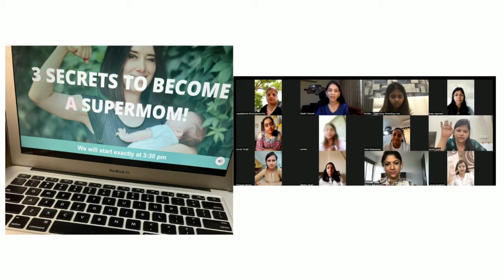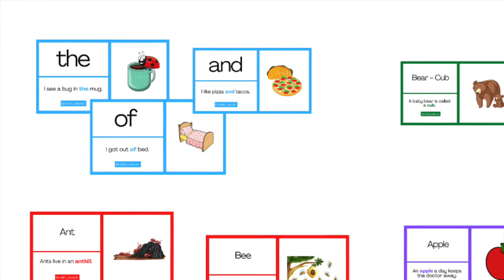Impact Duty, S3E3 - Riddhi Deorah - Life Skills for Parenting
Riddhi Deorah is an entrepreneur, coach and social media content creator.
After graduating from Cambridge and the London School of Economics, she founded a luxury apparel brand with its flagship store in New Delhi.
Karma had different plans for Riddhi and she got certified as a Parenting Expert & Life Coach and founded her company Easy Parenting Hub.
Riddhi has impacted over 300,000 parents across different social media platforms and has recently launched her podcast on parenting, Powerful Parent Podcast.
She has also been a panel speaker for several international summits and has conducted several hundred workshops.